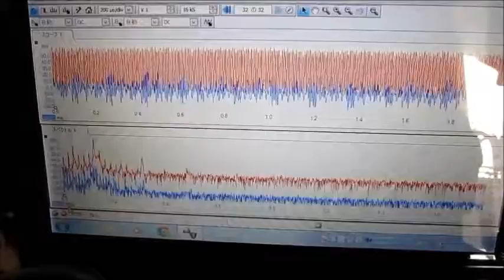超音波プローブ実験 Ultrasonic probe experimentl